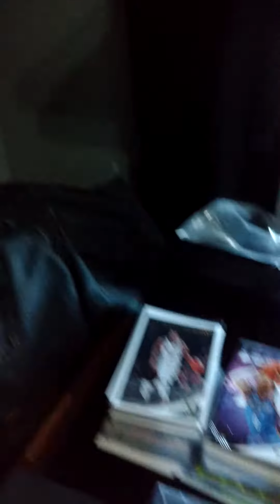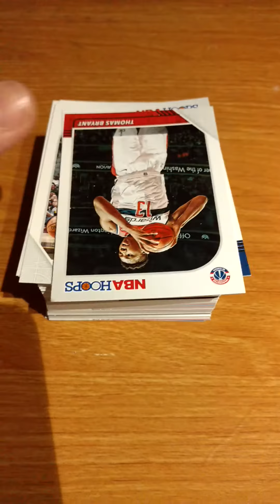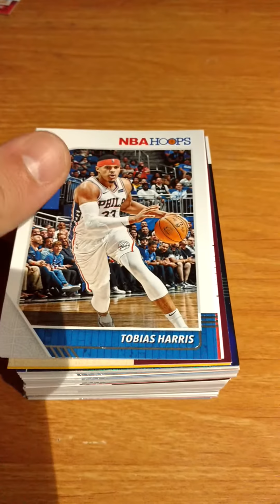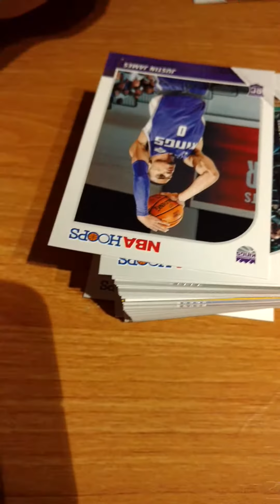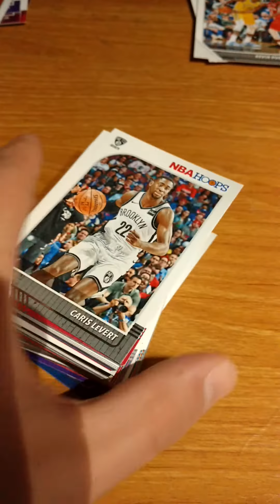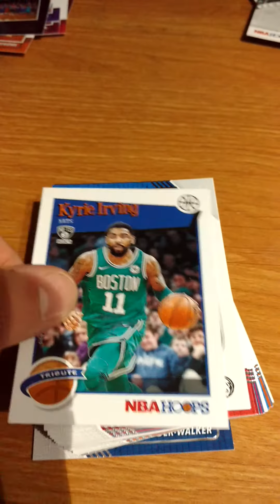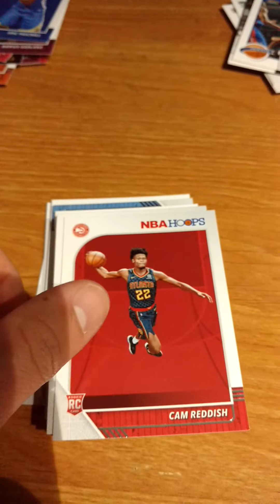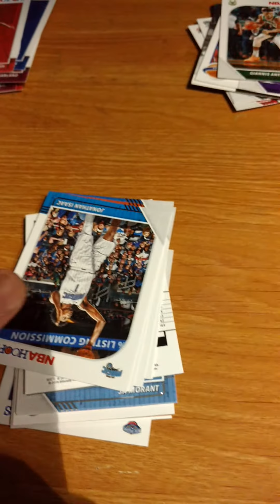Opening 3 Packs Of NBA Hoops 2019-20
Rookie Cards: 3 Darius Garland Ja Morant Rui Hachimura Cam Reddish Eric Paschall Massie Little Nickeil Alexander-Walker Terance Mann Cameron Johnson Quinndary Weatherspoon Darius Bazley Jaxson Hayes MFiondu Kabengele Jaylen Nowell Josh Reaves Romeo Landlord Ty Jerome Justin James Kevin Porter JR Dewan Hernandez